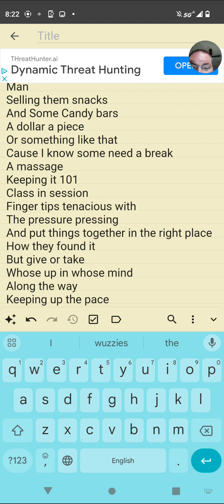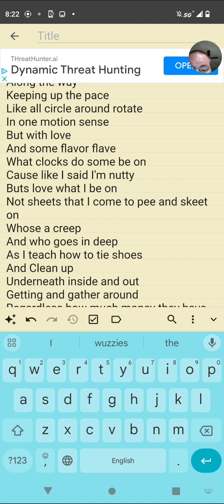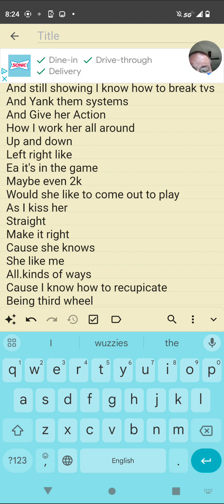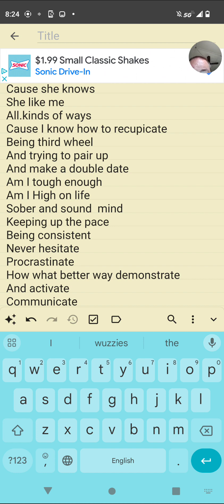check out them sweat Glands helping out inside and outside the pants